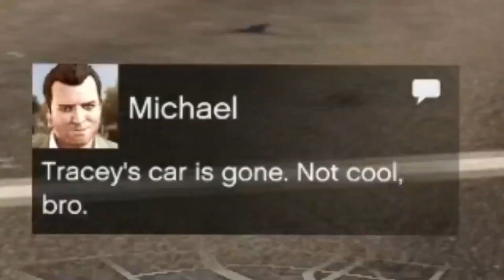10 *SECRET FACTS* You Don't Know About GTA V 😲 In Hindi | Assassin Bro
In this video, I show you 10 *SECRET FACTS* You Don't Know About GTA V 😲 In Hindi.

I love to make entertaining gaming content.